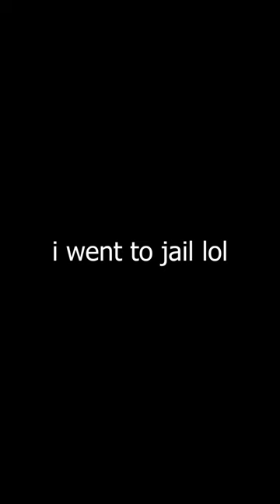The NoPixel Criminal Experience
The Nopixel GTA 5 Rp Criminal Experience..